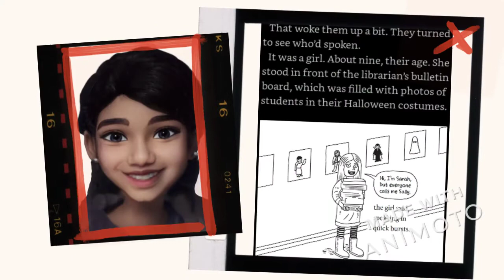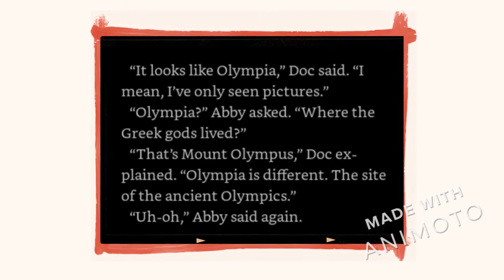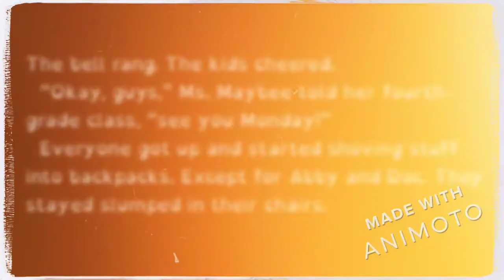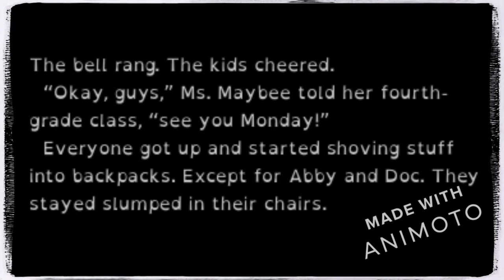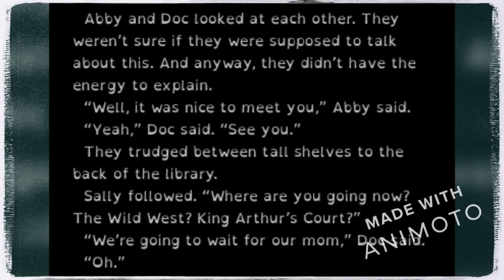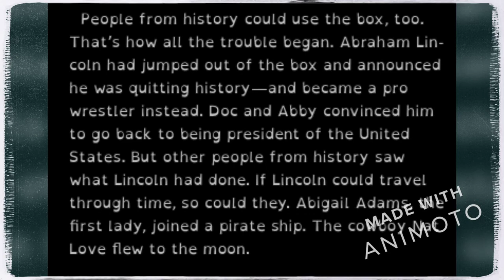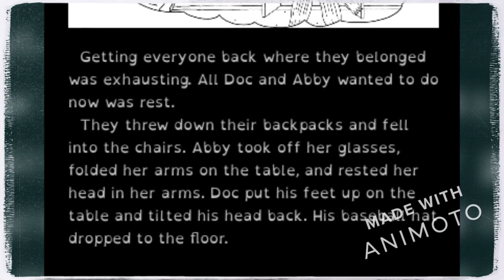Amelia Earhart and the Flying Chariot - a review with a peek into the first chapter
Amelia Earhart and the Flying Chariot by Steve Sheinkin is a fiction suitable for kids aged 7 to 10.